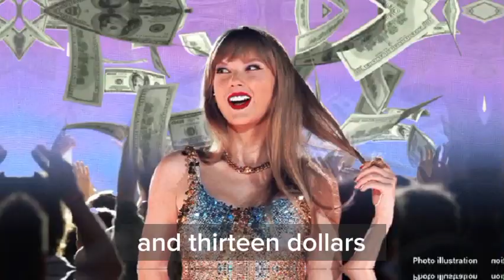Taylor Swift's 'Eras Tour' movie may have missed out on making millions more: report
The movie that captured Taylor Swift's Eras Tour is expected to top the box office in its second week in theaters.